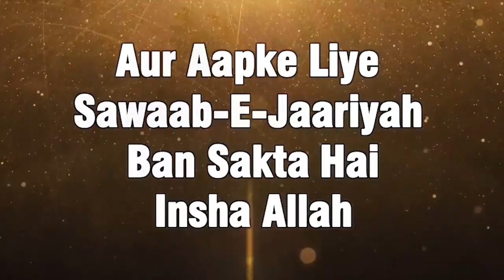Deen Ki Samajh Khair Ki Nishani Hai By Zaid Patel